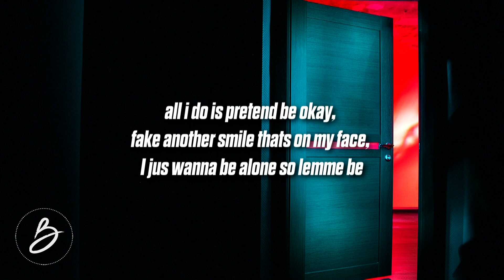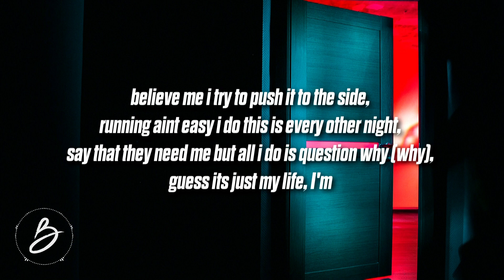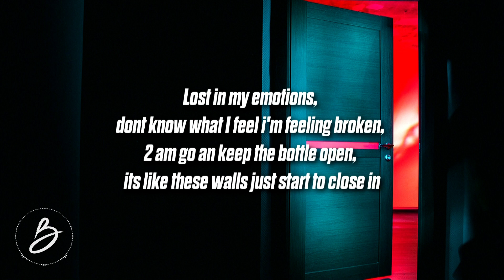Ollie - Emotions (Lyrics)